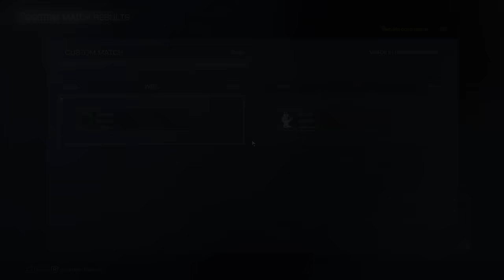Coral Weapons are INSANE in PvP | Armored Core 6